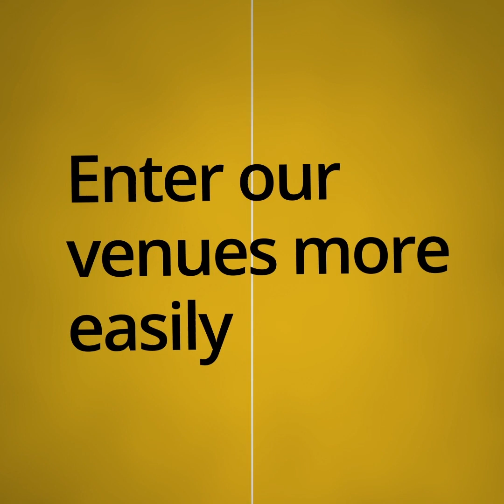New Theatre Royal - See it Safely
The New Theatre Royal are proud members of UK Theatre’s “See It Safely” campaign, ensuring that audience members feel confident and comfortable when they visit again.